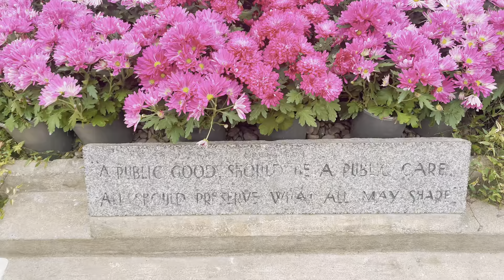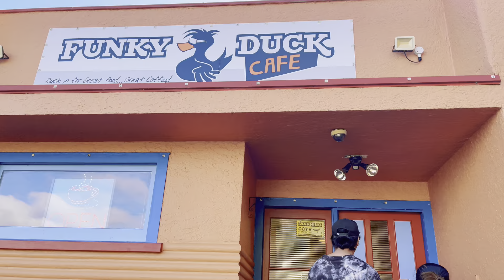“Todays’ Memory”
This is a day well spent.